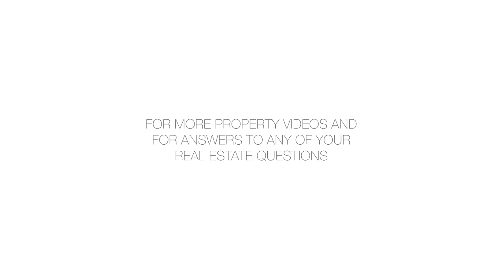845 United Nations Plaza, 15B - Liza (Scheinman) Nematnejad - 01/10/19 - 3618496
845 United Nations Plaza, 15B